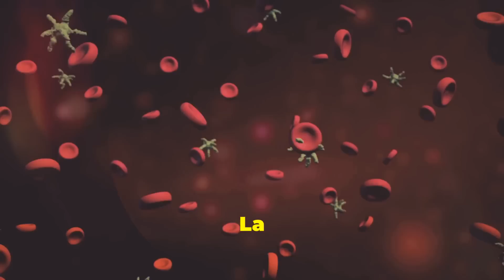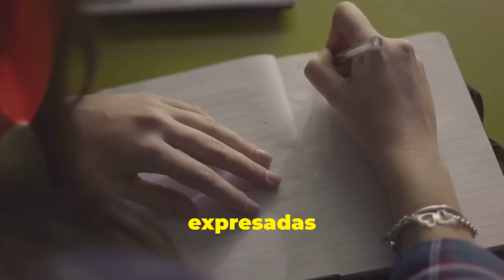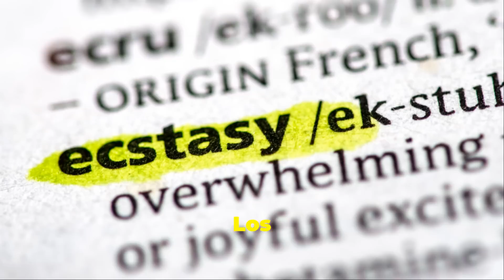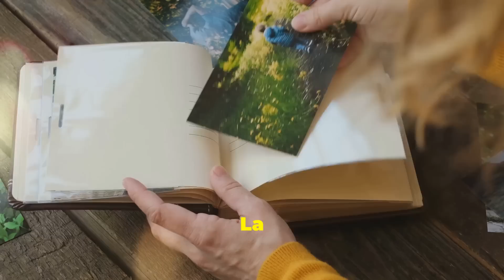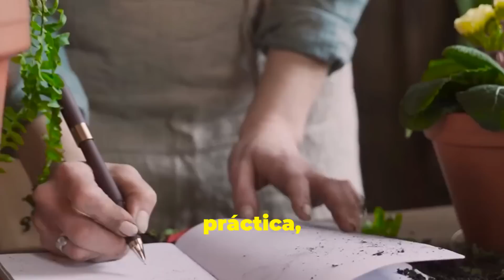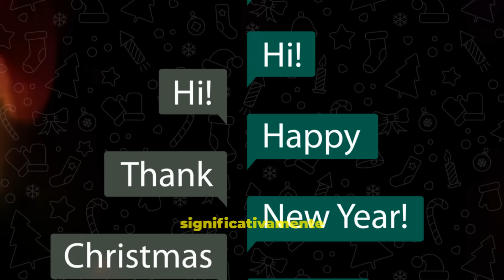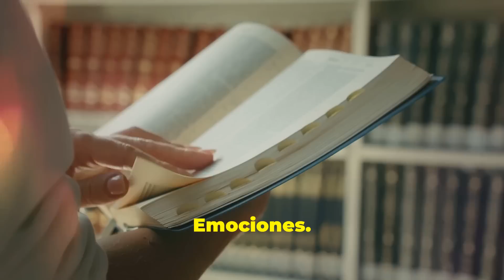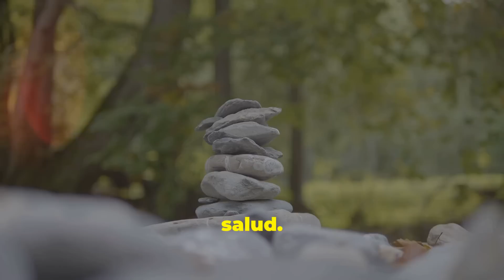El Cuerpo Humano: Cómo las Emociones Positivas Fortalecen Tu Sistema Inmunológico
¿Sabías que tu alegría, gratitud y amor pueden fortalecer tu sistema inmune? En este documental descubrirás:
✔️ Cómo las emociones positivas influyen en tu salud.
✔️ Por qué la felicidad aumenta tus defensas.
✔️ Hábitos simples para generar más emociones positivas.
✔️ El impacto de la gratitud en tu cuerpo, según la ciencia.

🌞 Las emociones positivas son medicina natural. ¡Descubre su poder y vive más saludable!

00:00:00
El poder interior

00:00:05
La conexión mente-cuerpo

00:00:32
Los mensajeros químicos de la alegría

00:00:49
La chispa de la motivación y la inmunidad

00:01:06
El guardián que mejora el estado de ánimo

00:01:23
El poder curativo de la gratitud

00:01:40
El abrazo del corazón fortalece la inmunidad

00:01:58
La mejor medicina para un sistema inmunológico fuerte

00:02:13
Emociones positivas e inmunidad mejorada

00:02:31
Optimismo y esperanza de vida

00:04:44
Aplicaciones en el mundo real

00:06:48
Consejos prácticos para una vida más saludable Tú

00:08:34
Una herramienta sencilla para amplificar la alegría

00:10:09
Cómo fomentar las relaciones para el bienestar

00:11:53
Felicidad, positividad y salud

00:13:44
Cómo aceptar todo el espectro de emociones

00:15:33
El poder transformador de la positividad

emociones positivas, sistema inmunológico, salud mental, cuerpo humano, cómo mejorar defensas, neurociencia, gratitud y salud, beneficios del optimismo, ciencia de la felicidad, serotonina y dopamina, emociones y salud, estudios sobre felicidad